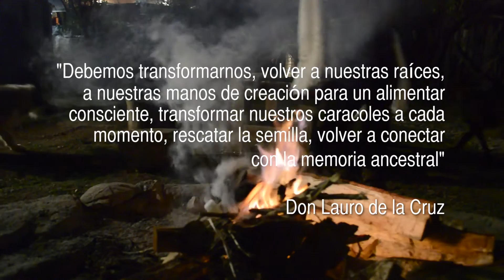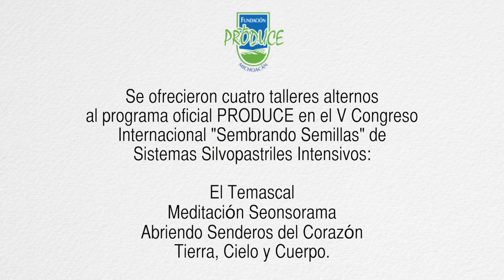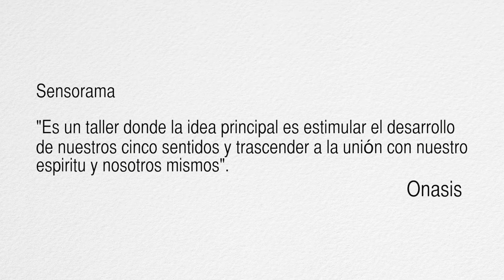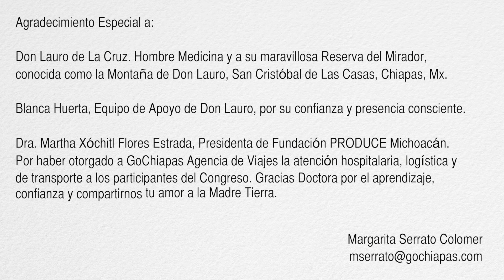Sembrando Semillas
V Congreso Internacional de Sistemas Silvopastoriles Intensivos en la Montaña de Don Lauro de la Cruz, San Cristóbal de las Casas, Chiapas.